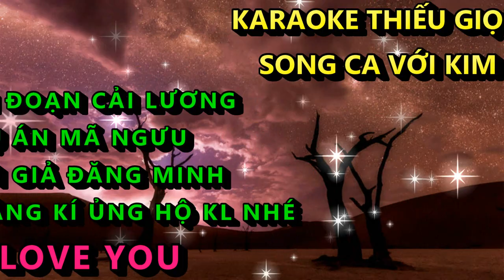VỤ ÁN MÃ NGƯU KARAOKE KIM LUYẾN THIẾU GIỌNG NAM SONG CA VỚI KIM LUYEN